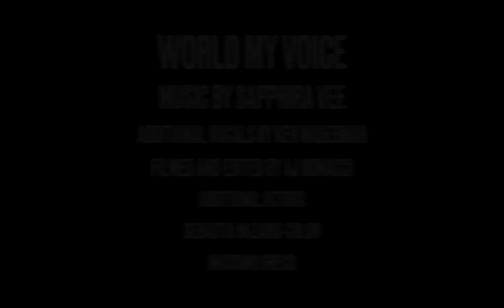Sounds and Shadows Premier: Sapphira Vee "World My Voice (feat. Ken Magerman)" Video Release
Greetings Darklings across the internet. We have the honor of premiering Sapphira Vee's latest video for the track "World My Voice" featuring the vocal stylings of Ken Magerman. Ken and Katy talk to Sapphira about the making of the new video, the meaning behind "The Mask", and so much more!

To Follow Sapphria Vee:
Also available on streaming platforms like Spotify, Apple Music, and Amazon.